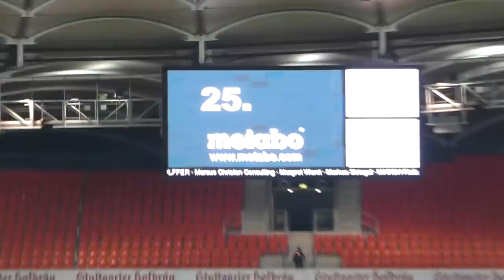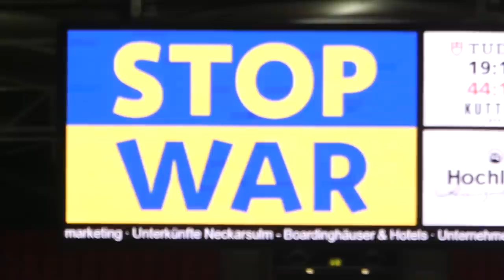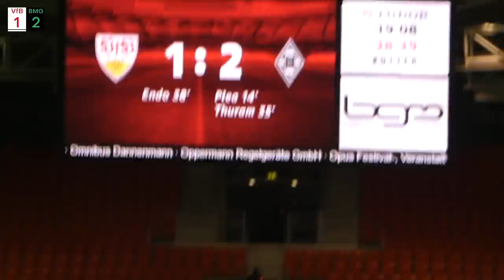VfB Stuttgart 3:2 Borussia M'Gladbach | Die Mannschaft lebt! | Stadion Vlog